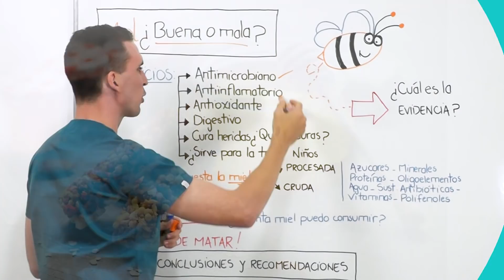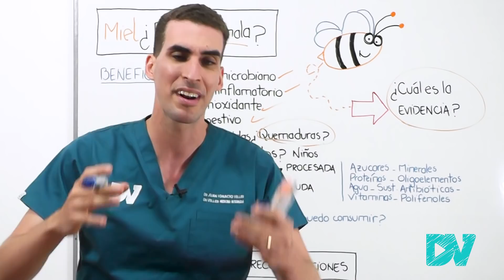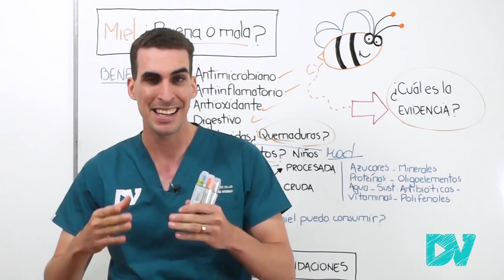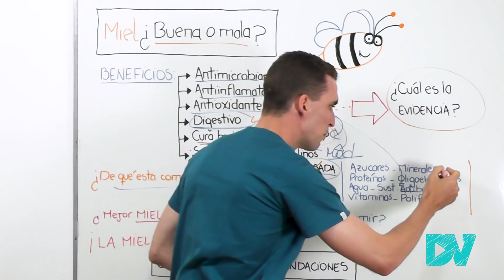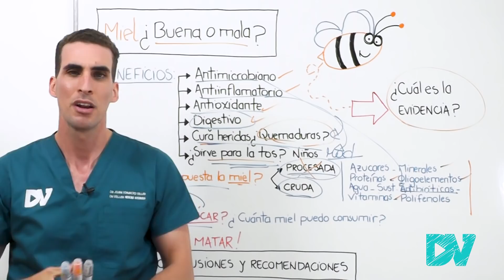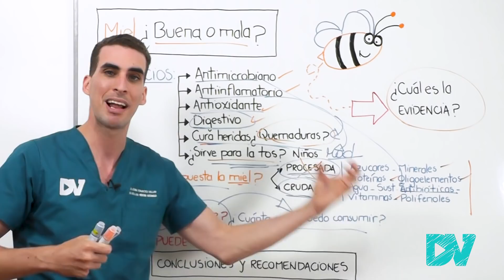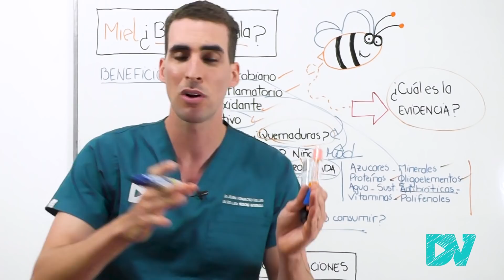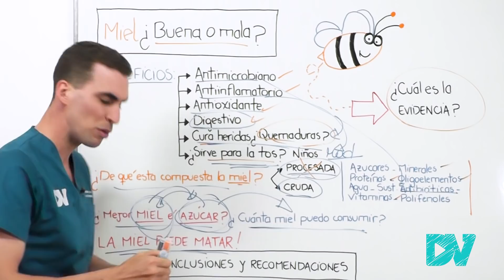¡REVELADO!: ESTUDIOS CIENTÍFICOS y OPINIÓN de EXPERTOS sobre la MIEL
Hace miles de años que se usa la miel con innumerables teóricos beneficios , aquí te contamos la verdad sobre la miel ¿es mas sana que el azúcar? ¿sirve para la tos? ¿la miel cura infecciones? La miel de abejas es antibiótica antiinflamatoria y detox?. ¿Se usa la miel de maple para curar heridas y tratar trastornos digestivos?

¿Cuánta miel puedo comer por dia? ¿Qué dice la evidencia científica sobre este alimento y la inclusión de el en la dieta?

CAPITULOS:
00:00 ¡La impresionante MIEL!
01:34 Miel para la TOS ¿Sirve?
03:50 Miel de Abejas para Curar heridas y quemaduras
05:36 asi esta COMPUESTA la MIEL: ¿es mejor CRUDA o PROCESADA?: Vitaminas y Minerales
07:24 Azucar o Miel ¿Cuál es mejor para mi DIETA?
08:26 Esta es la cantidad de miel que deberías consumir
10:40 CUIDADO: la miel puede matarte
11:26 Conclusiones y Recomendaciones DrVeller sobre la MIEL